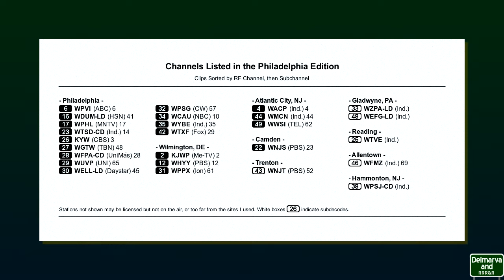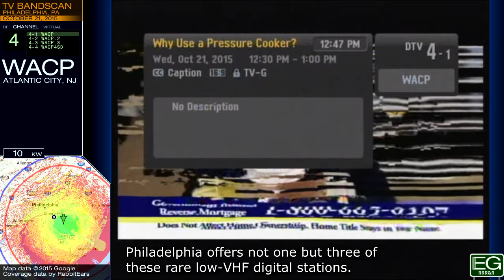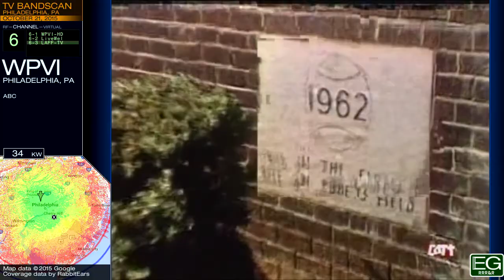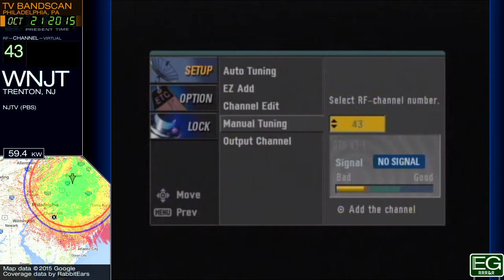Local TV Bandscan for Philadelphia, PA (2015)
This is a TV bandscan taken October 21, 2015 in Laurel Springs, New Jersey. It is posted here for nonprofit educational purposes only.

Stations included: KJWP, WACP, WPVI, WHYY, WDUM-LD, WPHL, WNJS, WTSD-CD, KYW, WGTW, WFPA-CD, WUVP, WELL-LD, WPPX, WPSG, WCAU, WYBE, WTXF, WMCN, WWSI

Back To The Future is property of Universal Pictures.